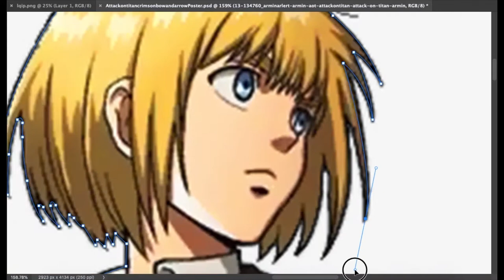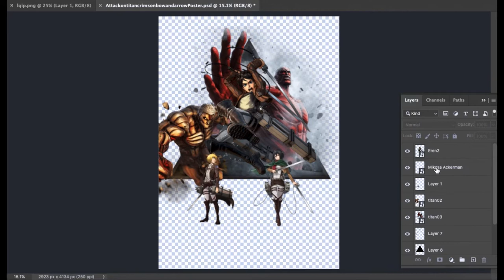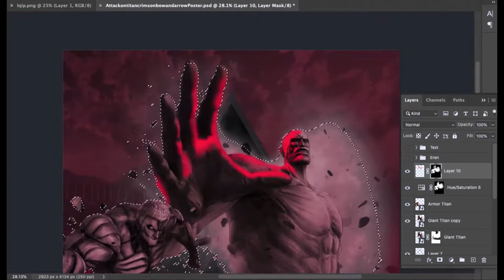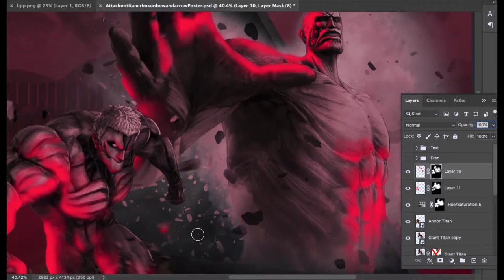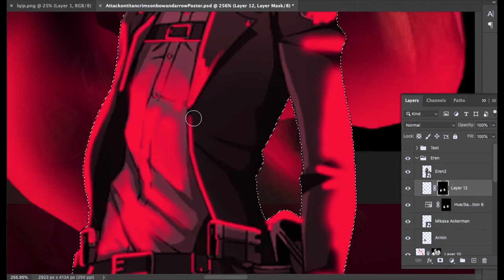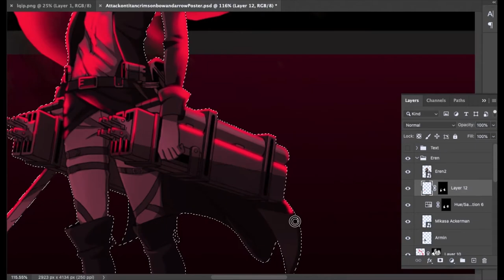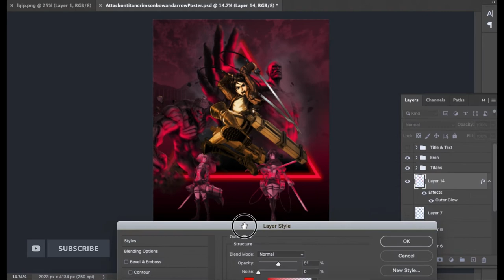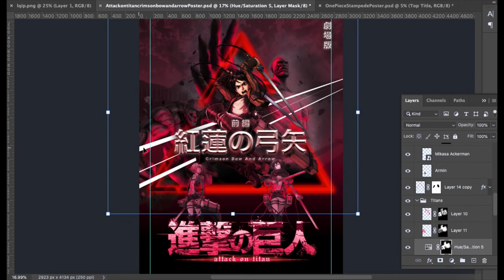Attack on titan Crimson Bow And Arrow [Anime Poster remade | Photoshop]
In this new video, We remade Attack On Titan: Crimson Bow And Arrow Movie poster with photoshop. Attack on Titan" Prequel - Crimson Bow and Arrow). It is the first recap movie from anime part 1 (First 13 episodes) by Hajime Isayama. The movie ends at the Struggle for Trost arc.

Welcome to Jennifer Freeman's new Youtube channel!